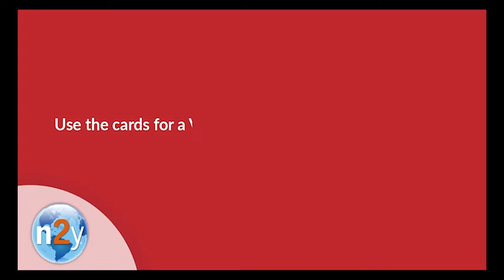SymbolStix PRIME: Valentine's Day Cards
Spread the love on Valentine's Day with SymbolStix. SymbolStix PRIME will help you create custom Valentine cards for your students that they're sure to love!